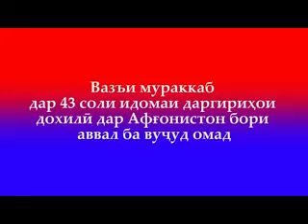Вазъи мураккаб дар 43 соли идомаи даргириҳои дохилӣ дар Афғонистон бори аввал ба вуҷуд омад